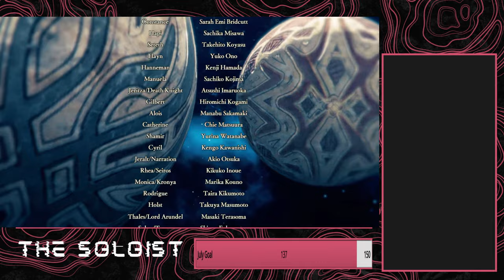Peace to a Kingdom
It's time for us to bring an end to this war finally. Peace is almost upon us, so long as we can continue to stand against the Empire for one last bout of bloodshed. Streamed 20 July 2024.